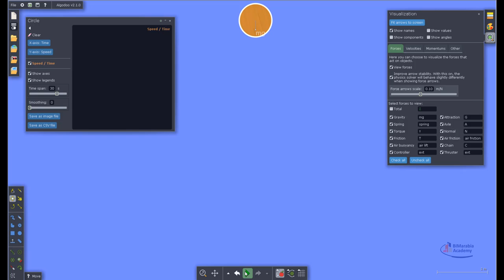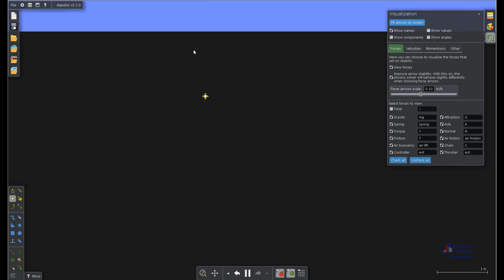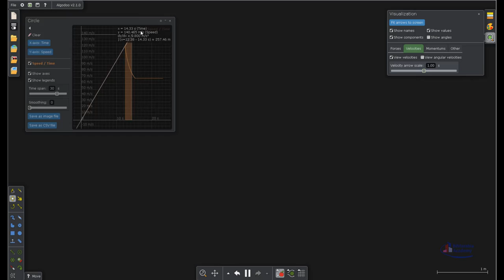Algodoo تجربة فزيائية سرعة الهبوط Air forces plots